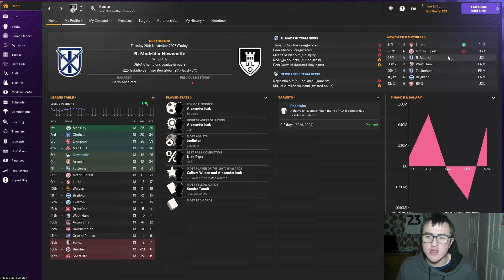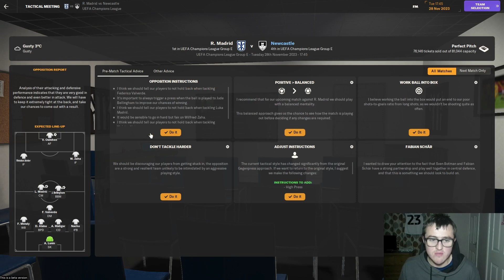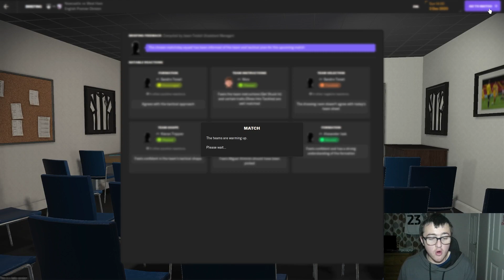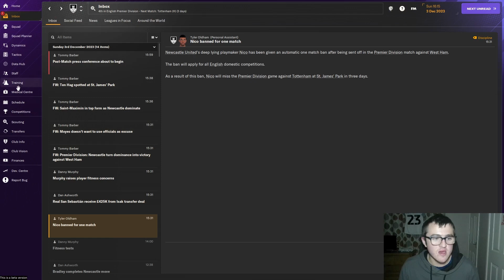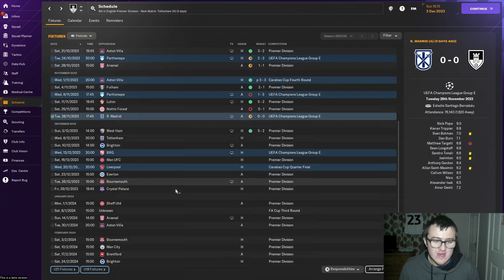WILL WE QUALIFY FOR THE EUROPA LEAGUE? | PART 4 | FM24 NEWCASTLE | FOOTBALL MANAGER 24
In this save, I will be managing Newcastle United on the Your World mode which means any players that joined after the 3rd of July are not at the club. Like most save I tend to set a goal but I haven't for this save, we may end up clinching a few trophies and hopefully we don't get sacked.
A reminder of what the schedule looks like:
Monday - Friday videos out on YouTube at 3 o'clock with any bonus videos coming out on the Weekend.
Twitch streams will be Monday - Friday around 7pm to 9pm with the occasional weekend stream.